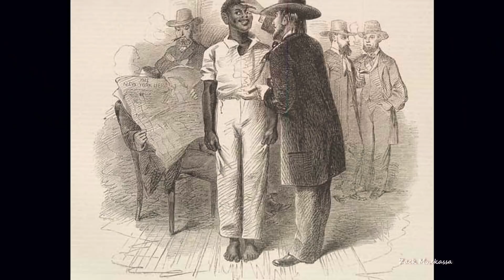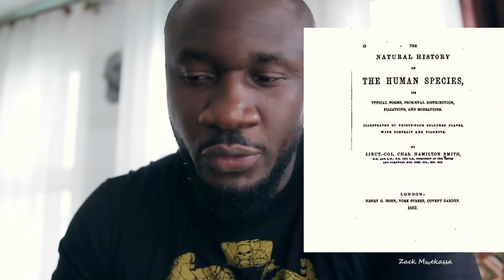Une horrible histoire du passe